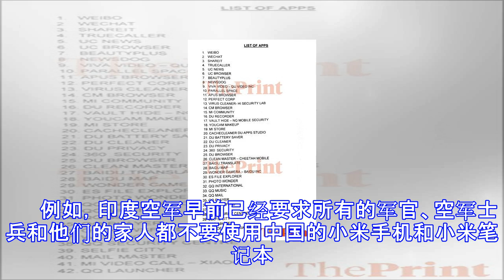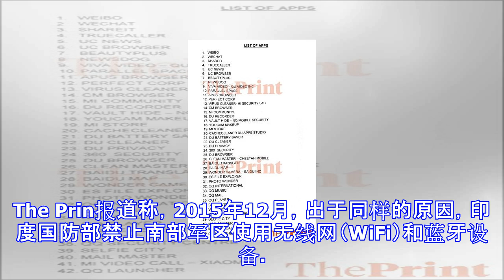印度要求中印边境印军删除中国手机app 包括微博微信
来源：观察者网 　　近几年，印军一直有个假想敌——中国黑客。因为担心来自中国的网络入侵，印度军方最近刚发布一则通告，要求在中印边境的印度军人的手机里删除外国的应用程序（APP），尤其是来自中国的APP。在被禁的APP中，有多个腾讯、小米、百度等中国互联网公司的产品。 　　据印度时报11月29日报道，印度安全机构向在中印边界线上的部队下发通告，要求所有军人删除他们的智能手机中的外国应用程序，主要是中国的APP，或者将他们的所有设备都重新格式化。印度军方希望通过这种简单粗暴的方法来提防来自中国的网络间谍活动。 　　印度新闻网The Print28日报道，印军要求删除的应用程序共42个，其中包括微博...